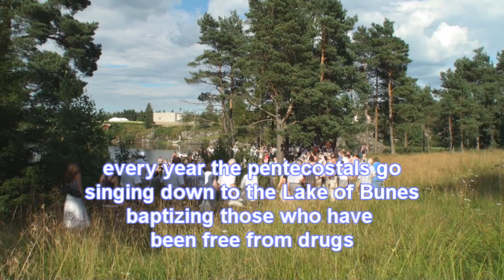osterbo.wmv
Camp meeting at the Gospel Center of Norway 2011